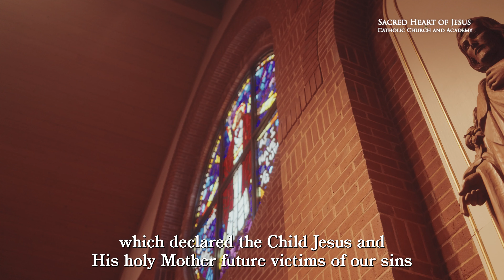30 day Novena to Saint Joseph Day 7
Join our prayer warriors and pray Day 7 of the St. Joseph 30-day Novena with your parish family. When you are added to the mailing list, we will email the novena prayers to you each day. Let's pray for each other!

Day 7 has been read to us by Father Luke Poczatek.